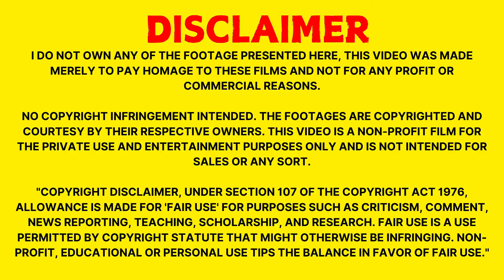The Platform 2🥶(ది ప్లాట్ ఫామ్ 2) Movie Explained in Telugu🔥​⁠@Gbfoodtruck ✅❤️.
Welcome to ❤️[GB food truck]❤️
అన్ని భాషలలో 🎉ఉన్న మీకు ఇష్టమైన సినిమాలను❤️తెలుగులో నేను ✅మీకు కళ్ళకు కట్టినట్టు చెబుతాను🤩. ఇంకా మన చానల్లో 👍ప్రతివారం రిలీజ్ అయిన 🎥  కొత్త సినిమాలు 💎
పాత సినిమాలు 👑
కామెడీ🤣
యాక్షన్ 🤼
డ్రామా🎭
అడ్వెంచర్ 🥷
థ్రిల్లర్ 🏚️
యానిమేషన్🐭
హారర్ 👻
ఫాంటసీ 🧚🏽
హిస్టరీ 📜
ఇంకా బయోపిక్ 🚶🏻
అన్ని రకాల సినిమాలను 🎥తెలుగులో నేను మీకు చెబుతాను✅👍.
మీరు మన ఛానల్ ని 👍లైక్ అండ్ సబ్స్క్రైబ్ ❤️చేసి పాప్కాన్ 🍿చేతిలో పెట్టుకొని వీడియోని 🎞️ఎంజాయ్ చేయండి🎉🎉🎉.